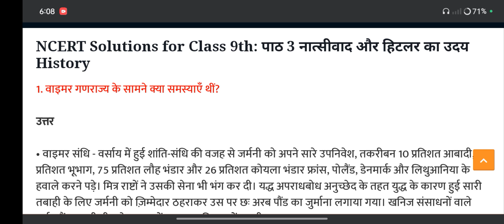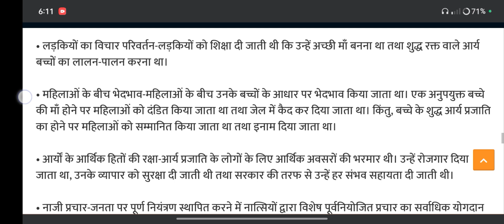नात्सीवाद और हिटलर का उदय | class 9 samajik vigyan chapter 3 question answer 2024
नात्सीवाद और हिटलर का उदय

nazism and the rise of hitler class 9

nazism and the rise of hitler class 9 ncert

नात्सीवाद और हिटलर का उदय question answer

nazism and the rise of hitler cbse class 9

नात्सीवाद और हिटलर का उदय class 9 in hindi

नात्सीवाद और हिटलर का उदय itihaas class 9 chapter 3

नाजीवाद और हिटलर का उदय

nazism and the rise of hitler chapter 3 history class 9